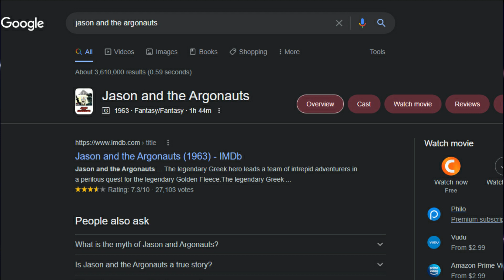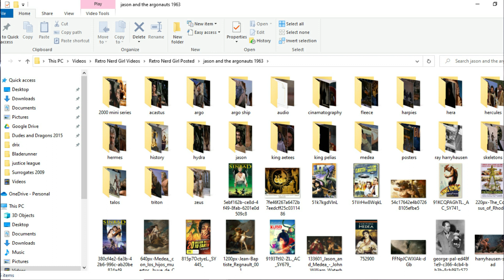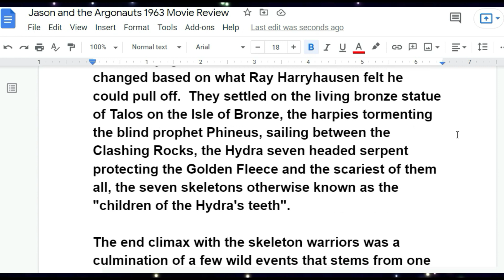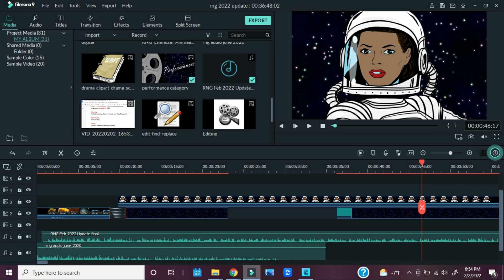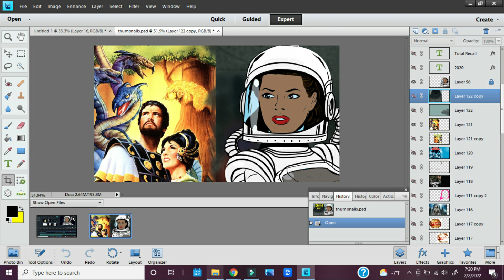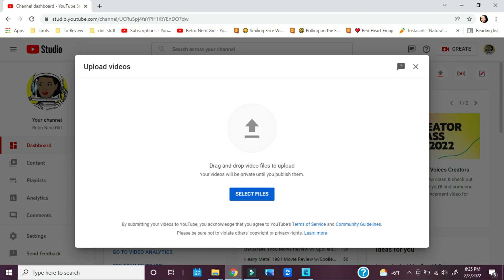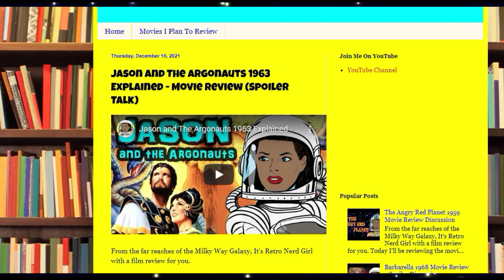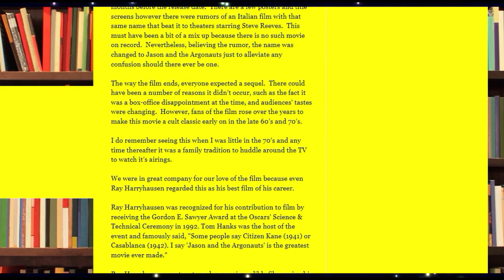2022 Channel Update and I Explain How I Make My Videos